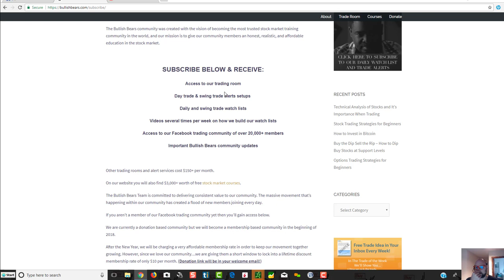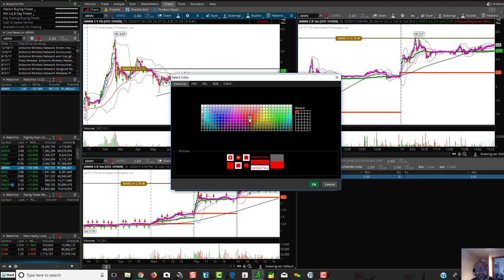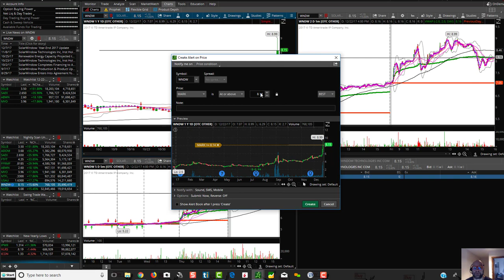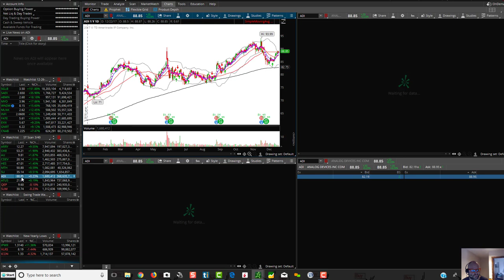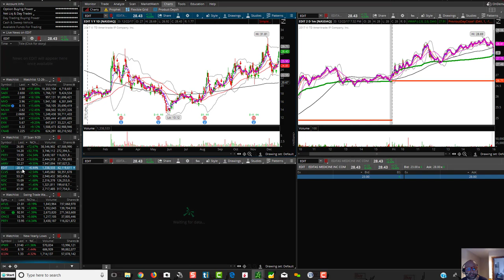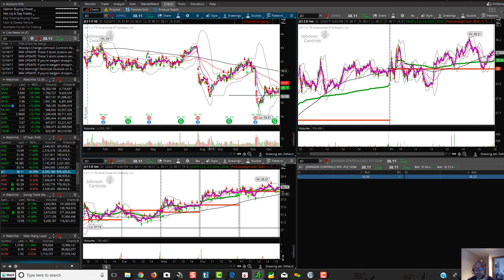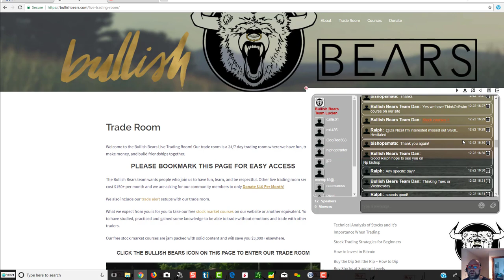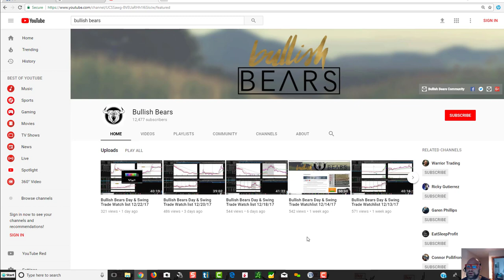Bullish Bears Day & Swing Trade Watch list 12/26/17